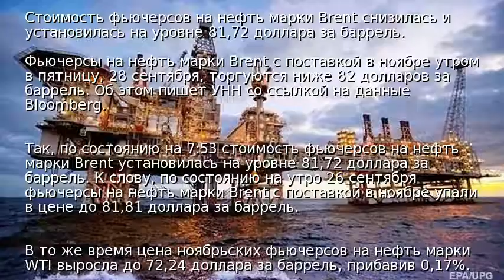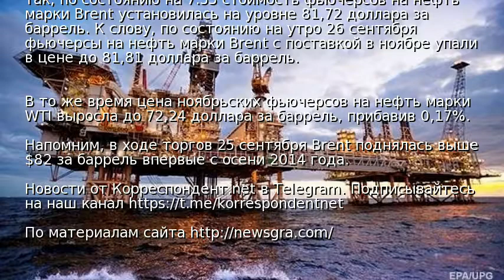Нефть Brent торгуется ниже 82 долларов за баррель